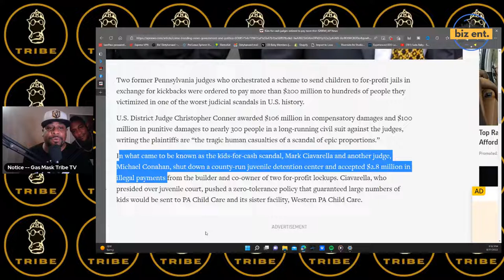and @eminem Beef | Notice (the real one) on Gasmasktribe TV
The Game and Eminem Beef | Notice (the real one) on Gasmasktribe TV - Wild Wild Wednesday